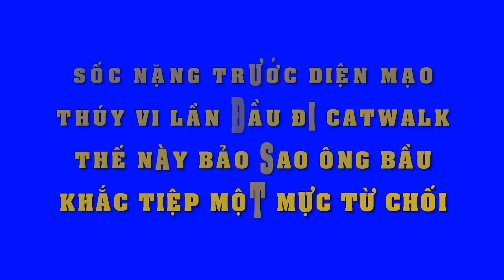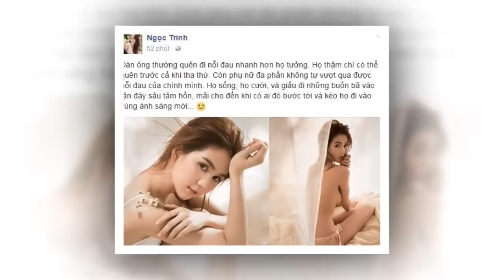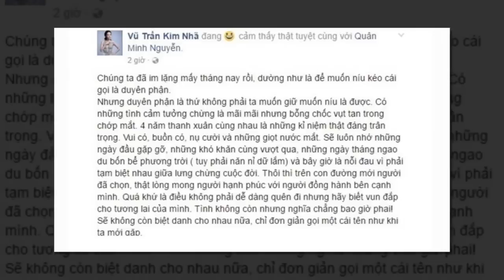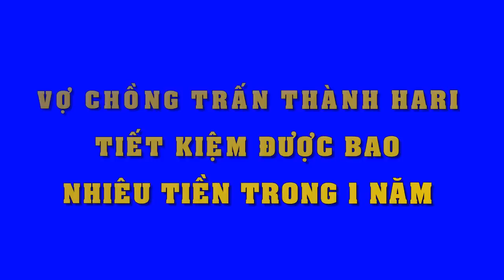Sốc với dung mạo của Thuý Vi khi đi catwalk, thế này bảo sao ông bầu Khắc Tiệp một mực từ chối!